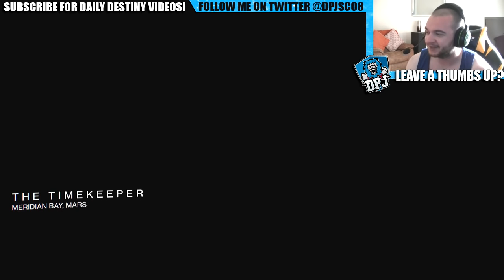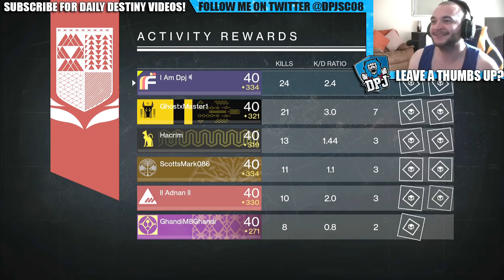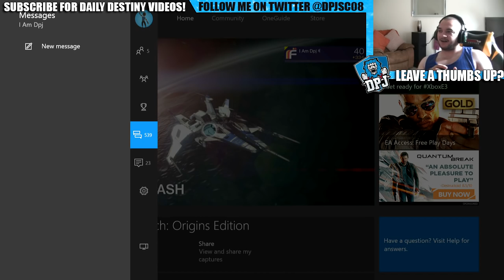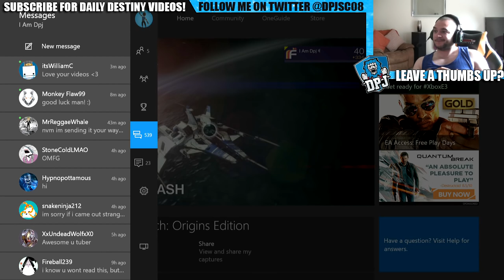Destiny: Lets Play Some F**KING MAYHEM! - Live PvP